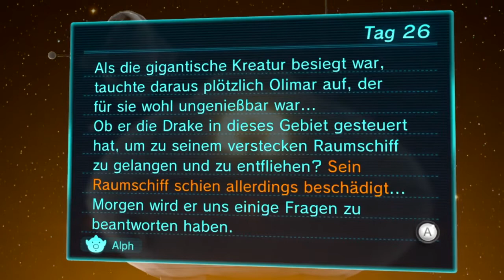Let's Play Pikmin 3 [Blind] part 26 - Gulliverkampf im Sumpf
Der vermuteten Boss gehen wir am nächsten Tag an. Es handelt sich um eine riesige Kreatur, die sich perfekt als Insel im Sumpf tarnen kann. Zunächst verletzen wir ihre Füße, um ihr Gesicht??? freizulegen und sie dort letztendlich zu besiegen. Ein genauso großer wie langwieriger Boss.